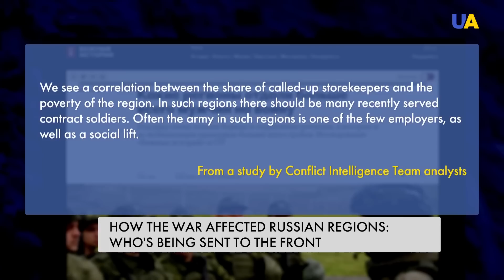In Russia, indigenous peoples and poor regions are subject to 'genocide mobilisation'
Most of the mobilised and killed in the war are from the Dagestan, Buriatia, and Krasnoyarsk Krai regions of the Russian Federation. As the Kremlin tries to eliminate the 'useless' and dangerous for the federation's territorial integrity nations and minorities. They are sent in 'meat waves' to storm Ukrainian positions and get killed en masse. Learn more from our report.